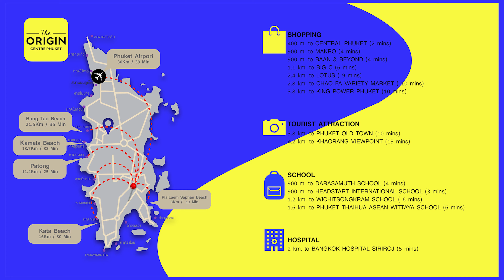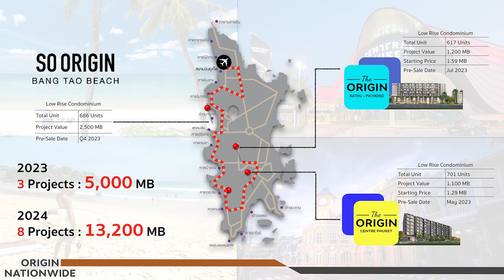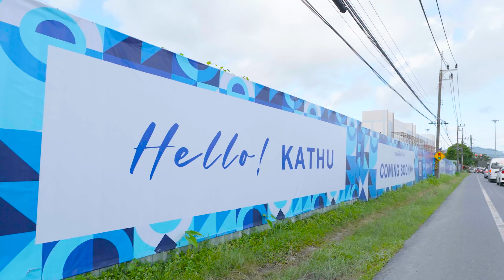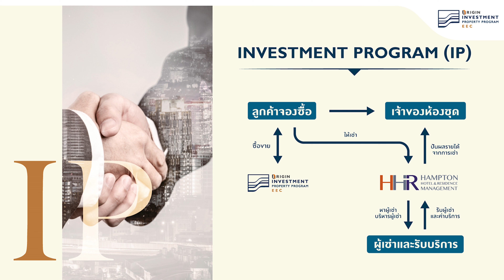THE ORIGIN KATHU – PATONG บาลานซ์ชีวิตที่ใช่ใจกลาง “ภูเก็ต”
📌 ORIGIN บุกภูเก็ตหลังเปิดตัวโครงการแรก THE ORIGIN CENTRE PHUKET ยอดขายถล่มทลายสร้างปรากฎการณ์ใหม่ในภูเก็ต SOLD OUT ภายใน 6 สัปดาห์ พร้อมต่อยอดเปิดตัวโครงการใหม่ THE ORIGIN KATHU – PATONG ราคาเริ่มเพียง 1.49 ลบ.* พร้อมเปิดให้ชมห้องตัวอย่างครั้งแรก 16-17 ก.ย. นี้ ใครที่พลาดโครงการก่อนหน้าเตรียมตัวให้พร้อม
ลงทะเบียนรับสิทธิพิเศษ

💛 คอนโดฯ ใหม่บนทำเลกระทู้-ป่าตอง
💛 ใกล้หาดป่าตองเพียง 10 นาที 🏖
💛 ราคาเริ่มต้นเพียง 1.49 ลบ.*

สำหรับสายลงทุนโครงการมีโปรแกรม Investment Program
🔥 การันตีผลตอบแทน 2 ปีแรก 7%* ต่อเนื่องนาน 10 ปี*